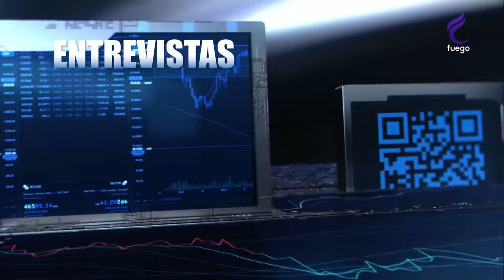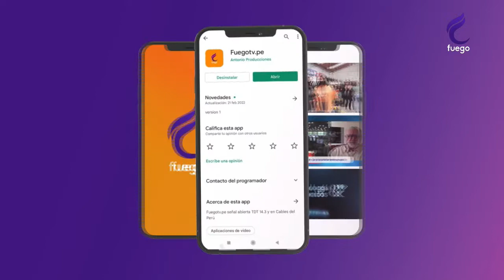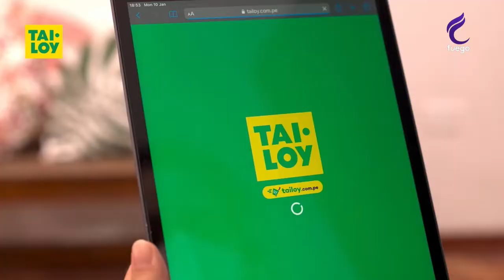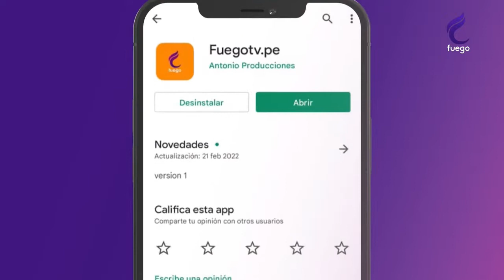TECNOLOGÍA Y NEGOCIOS / 22 DE MARZO